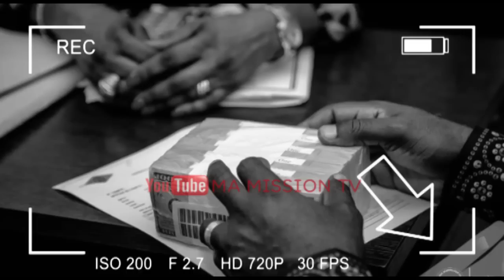🔴⛔️L'ARRESTATION DE BAKOLE&ISRAËL MUTOMBO GOUVERNEMENT ALERTE